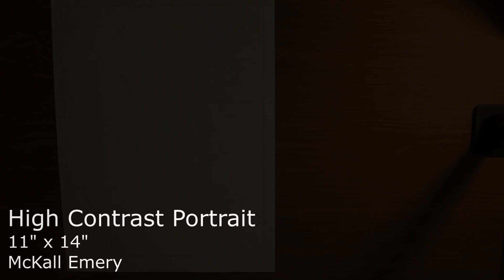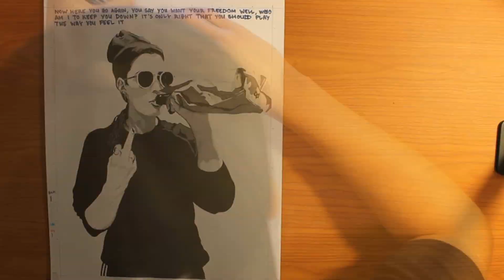Champagne - High Contrast 11" x 14" [TIMELAPSE]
A commission I recently finished up for a friend. Dedicated to McKall Emery, in loving memory.

Materials Used:
Mixed Media Paper
Microns
Promarkers - Winsor & Newton

A portrait created in high contrast using grid method and a reference photo.